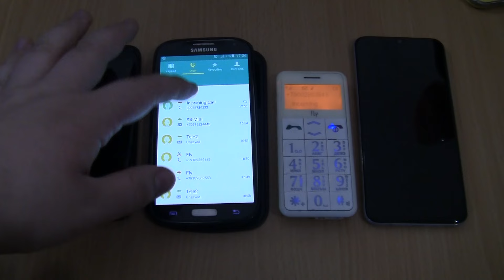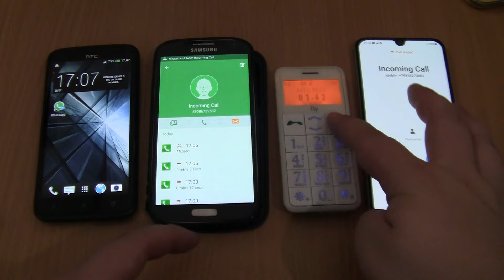Over the Horizon incoming call&Outgoing call at the Same Time Samsung A40+S4 Black cover+HTC+Fly